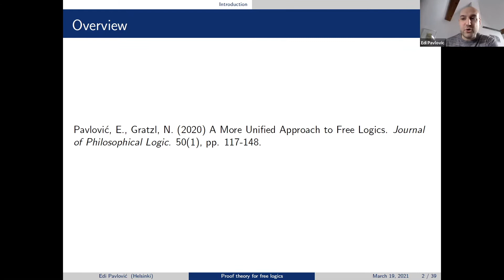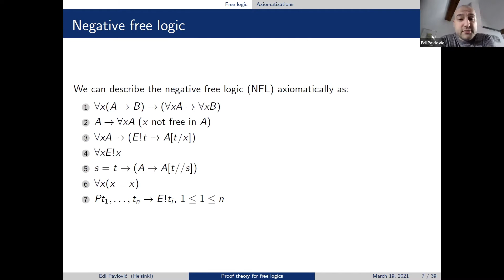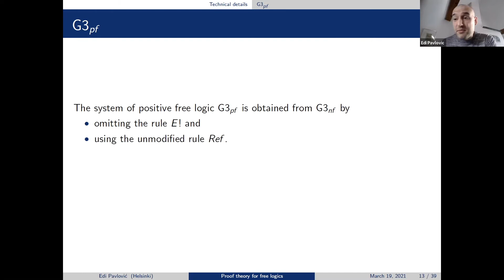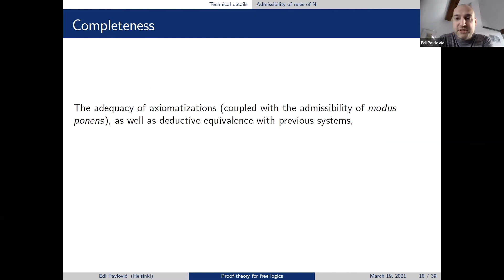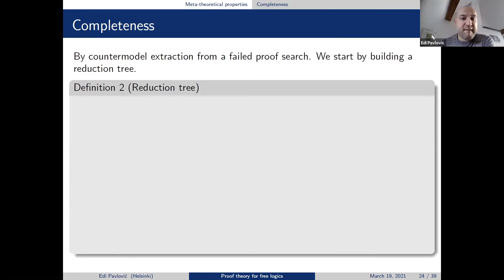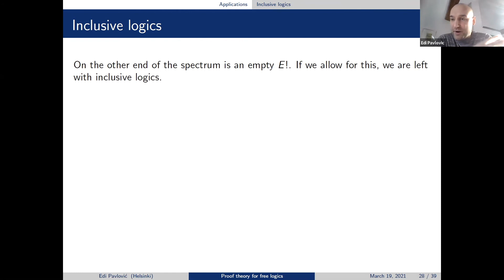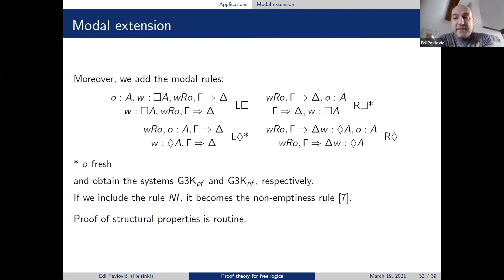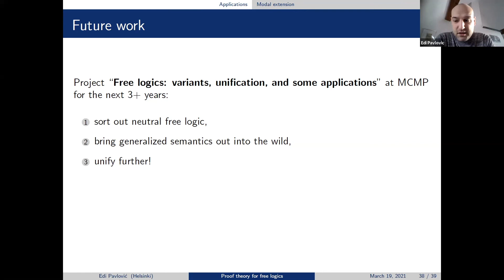Edi Pavlović – A More Unified Approach to Free Logics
UConn Logic Group / Logic Supergroup — joint online colloquium, March 19, 2021

Edi Pavlović (Helsinki) – A More Unified Approach to Free Logics
joint work with Norbert Gratzl (MCMP, Munich)

Free logics is a family of first-order logics which came about as a result of examining the existence assumptions of classical logic. What those assumptions are varies, but the central ones are that (i) the domain of interpretation is not empty, (ii) every name denotes exactly one object in the domain and (iii) the quantifiers have existential import. Free logics usually reject the claim that names need to denote in (ii), and of the systems considered in this paper, the positive free logic concedes that some atomic formulas containing non-denoting names (including self-identity) are true, while negative free logic rejects even the latter claim.
These logics have complex and varied axiomatizations and semantics, and the goal of the present work is to offer an orderly examination of the various systems and their mutual relations. This is done by first offering a formalization, using sequent calculi which possess all the desired structural properties of a good proof system, including admissibility of contraction and cut, while streamlining free logics in a way no other approach has. We then present a simple and unified system of generalized semantics, which allows for a straightforward demonstration of the meta-theoretical properties, while also offering insights into the relationship between different logics (free and classical). Finally, we extend the system with modalities by using a labeled sequent calculus, and here we are again able to map out the different approaches and their mutual relations using the same framework.